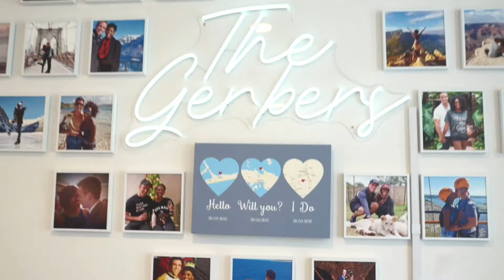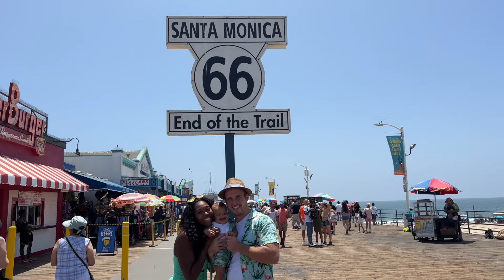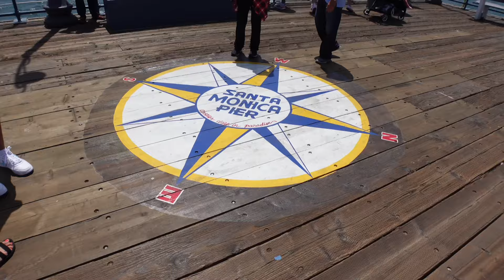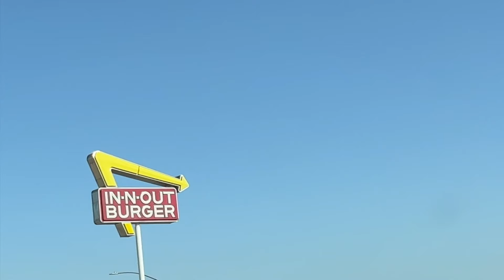We haven't seen Peter's parents in almost 3 YEARS!!!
It's been a long time coming, but the moment is finally here! After not seeing Peter's parents in person for nearly 3 years, or Aiden meeting them for 6 months... The grandparents have arrived!!

Follow us on a day trip to Santa Monica where we play tourist, and try some “California cuisine” and Aiden shows off some of his newfound skills! 🤗